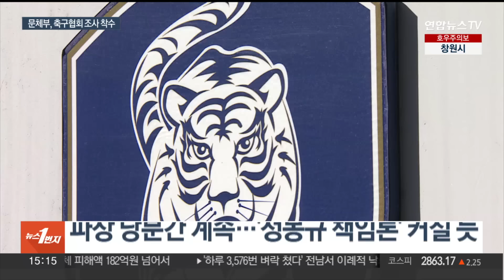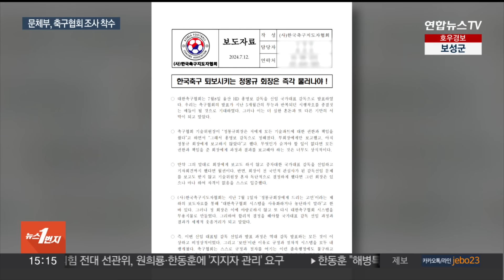정몽규 축구협회장 '사면초가'…문체부, 조사 착수 / 연합뉴스TV (YonhapnewsTV)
정몽규 축구협회장 '사면초가'…문체부, 조사 착수

[앵커]

축구대표팀 감독 선임 과정을 둘러싼 논란에 문화체육관광부가 내부 조사에 착수했습니다.

실태 조사를 통해 문제가 발견될 경우 감사에 착수하겠다는 입장인데요.

박수주 기자입니다.

[기자]

문화체육관광부가 대한축구협회에 대한 내부 조사에 착수했습니다.

유인촌 장관 지시에 따른 겁니다.

유 장관은 그동안 축구협회 자율성을 존중해 관여하지 않았지만, 한계에 다다랐다고 판단한 것으로 전해졌습니다.

조사 대상은 크게 두 가지. 국가대표 감독 선임 과정에서 절차상 하자가 있었는지와 축구협회 운영이 협회장에 의해 독단적으로 이뤄졌는지입니다.

문체부는 서류 조사와 관련자들 의견 청취 등을 통해 문제가 있는지를 파악한 뒤 정식 감사 여부를 결정할 계획입니다.

대한축구협회는 사단법인이었다가 올해부터 공직유관단체로 지정되며 문체부 감사 대상 기관이 됐습니다.

문체부가 감독 선임 절차뿐 아니라 협회 운영까지 들여다보겠다고 나서면서 정몽규 협회장을 향한 '책임론'은 더욱 거세질 걸로 보입니다.

앞서 시민단체가 정 회장을 업무상 배임과 업무방해 등의 혐의로 경찰에 재차 고발했고, 정치권에서는 국정감사까지 거론하고 있습니다.

[김승수 / 국민의힘 의원(15일)] "(축구협회의) 납득할 만한 해명과 조치가 이뤄지지 않을 경우 국민들의 알권리 보장과 진상규명을 위해 올해 국정감사 시 관계자들을 증인으로 출석시켜 사실관계를 철저히 따져 물을 것입니다."

한국축구지도자협회가 즉각 퇴진을 요구한 데 더해 박지성도 '결단'을 촉구한 상황.

하지만 정 회장은 입을 굳게 다물고 있습니다.

정 회장은 16일 오전 축구협회 임원회의에 참석했지만, 별도 대응을 논의하지는 않은 것으로 전해졌습니다.

협회 관계자는 "정 회장이 직접 입장을 밝힐 계획은 현재까지 없다"고 밝혔습니다.

정 회장의 침묵이 어디까지 이어질지, 축구계 시선은 정 회장 입에 쏠리고 있습니다.